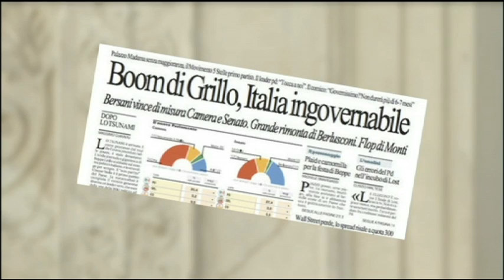"E adesso?" L'editoriale di Enrico Cisnetto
L'editoriale di Enrico Cisnetto presenta la puntata successiva alle elezioni politiche italiane del febbraio 2013 di  "Roma InConTra - Ara Pacis", il nuovo programma televisivo "+ talk e -show",

"Roma InConTra-Ara Pacis" è il nuovo format tv più talk e meno show, nato da un'idea di Enrico e Iole Cisnetto e legato alla manifestazione "Roma InConTra", realizzato in partnership con Publishare. Ogni lunedì dalle 18,30 alle 20 all'Auditorium dell'Ara Pacis di Roma si svolge l'evento che, in differita, dalle 22,30 in poi, va in onda su 21 televisioni regionali sul digitale terrestre e sui canali Sky 511, 515 e 518.